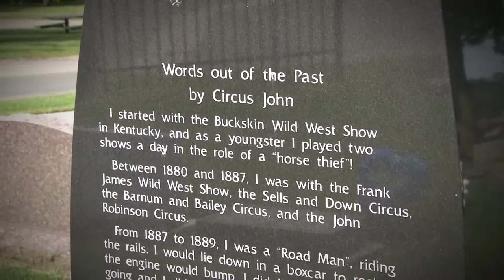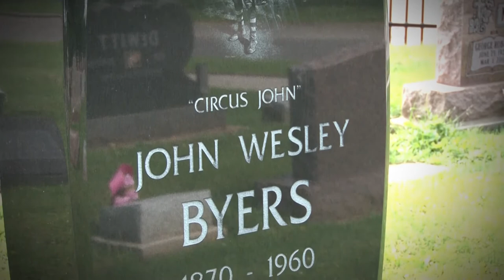Now You Know - "Circus" John Byers